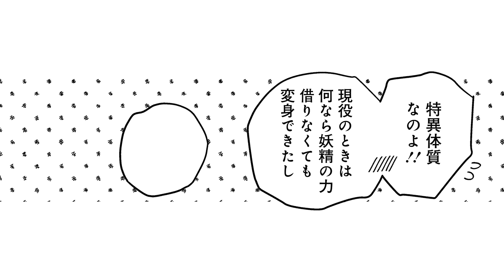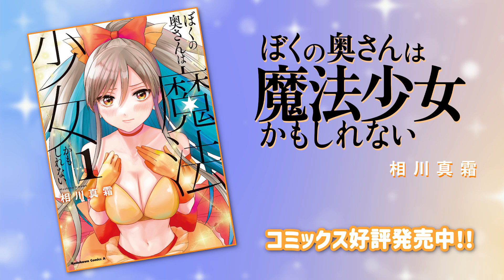【CV. 若山詩音・佐藤拓也】クーデレ魔法少女（３０歳）の奥さんと過ごす夫婦ラブコメ！『ぼくの奥さんは魔法少女かもしれない』コミックス第1巻発売記念ボイスコミック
あっという間に累計１００万PV突破！
クーデレ魔法少女（※30歳）の奥さんと過ごすほっこり時々ハードな夫婦ラブコメ！
『ぼくの奥さんは魔法少女かもしれない』コミックス第1巻発売記念として、冬馬みく役に若山詩音さん・冬馬類役に佐藤拓也さんを迎え、第1話をボイスコミック化！

‹あらすじ›
魔法少女オタクの冬馬類は、引退していた推しの魔法少女「ミラクル・ミク」と奇跡的に結婚し、幸せな夫婦生活を送っていた。
しかし、魔法少女不足により、妻のみく（30歳）が魔法少女に復帰するかもしれなくなり―――？
復帰にあたり、魔法省の役人や元同期も現れて…！？
魔法少女が実在し、魔怪人と戦っている世界を舞台に
オタク夫とその推しの妻が繰り広げる新感覚夫婦ラブが開幕！

‹出演›
冬馬みく：若山詩音
冬馬類　：佐藤拓也
植村岳　：湯浅悟朗
冬馬類（幼少期）：藍谷早咲
植村岳（幼少期）：北﨑ひとみ
男性　　：野澤晃太郎

▼書籍情報
『ぼくの奥さんは魔法少女かもしれない』第1巻（⾓川コミックス・エース）
著者：相川真霜
発⾏：株式会社KＡＤＯＫＡＷＡ
発売⽇：2023年7⽉10⽇（月）
定価：748円（本体680円＋税）

▼詳細はこちら！【特別編‹みくさんの誕生日›と本編ではお見せできなかったLOVE満載な描きおろし‹6話のつづき›を特別収録。】

▼電⼦も発売中！【電子限定購入特典・描きおろしメッセージペーパー付き！】